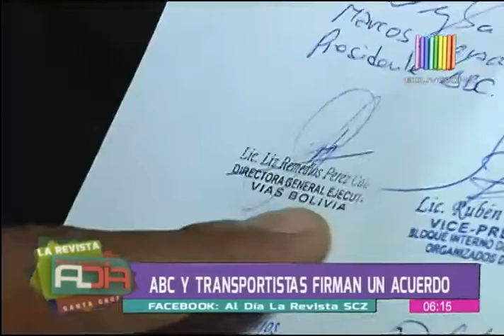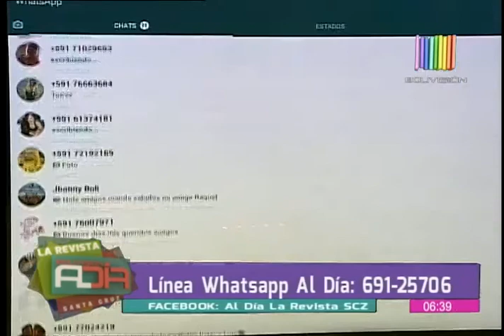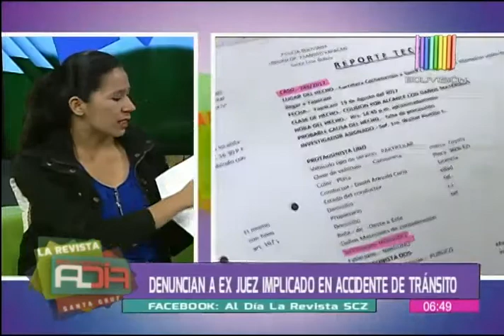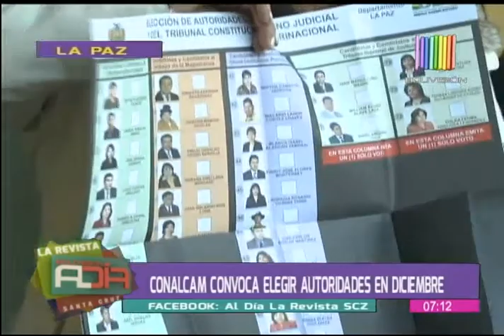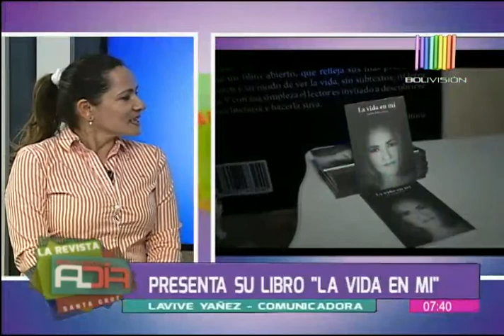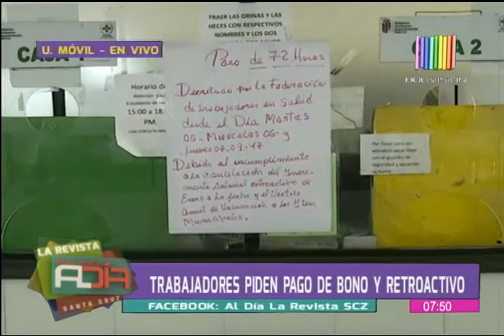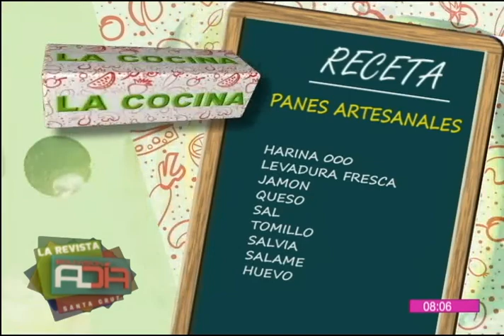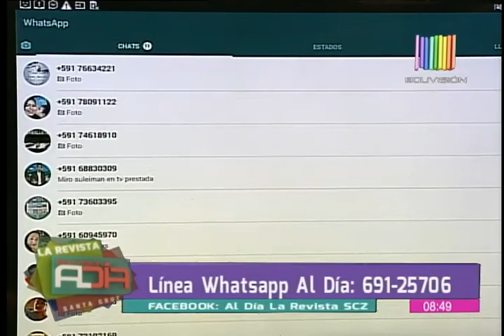La Revista al Día Santa Cruz: Programa del 06 de septiembre del 2017